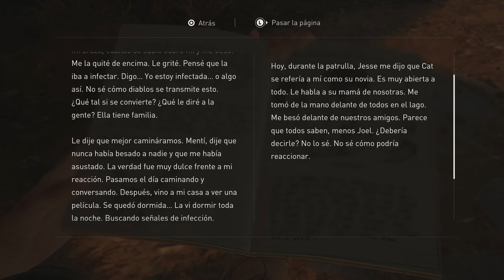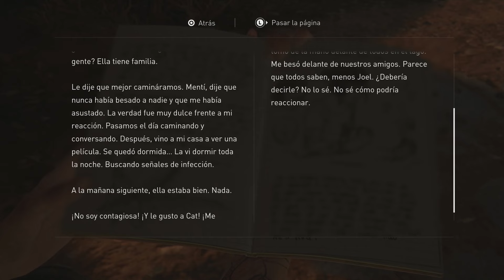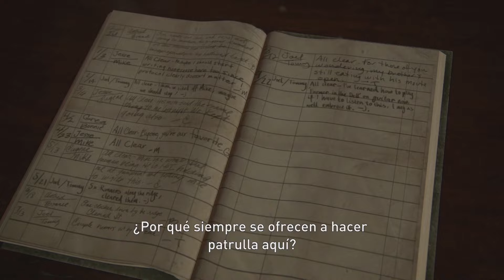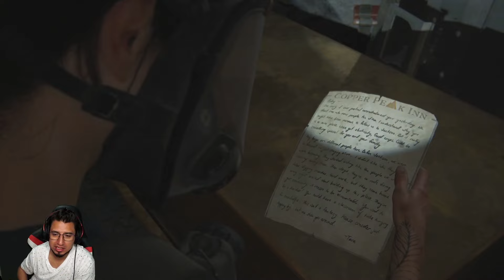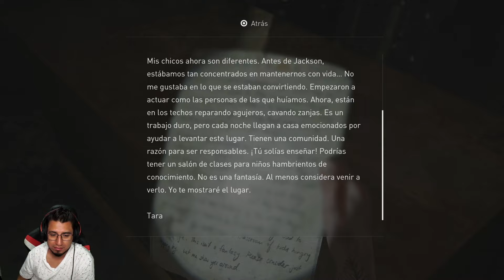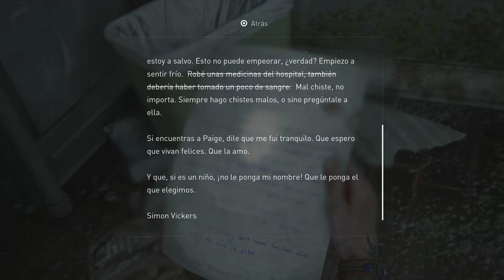The Last of Us Part II Gameplay con Fedelobo #8 (Segundo Flashback de Ellie)